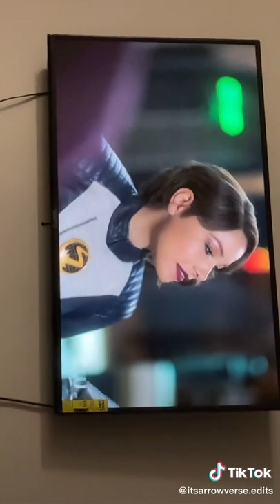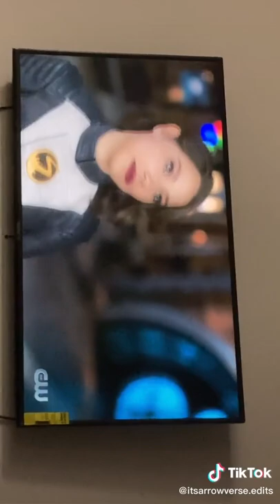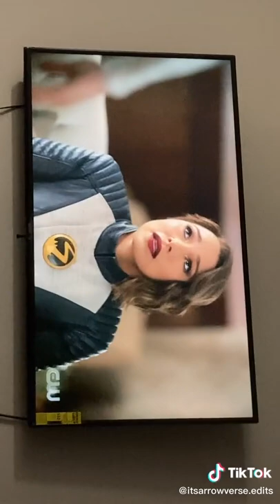The Flash 7x17 Pt. 5